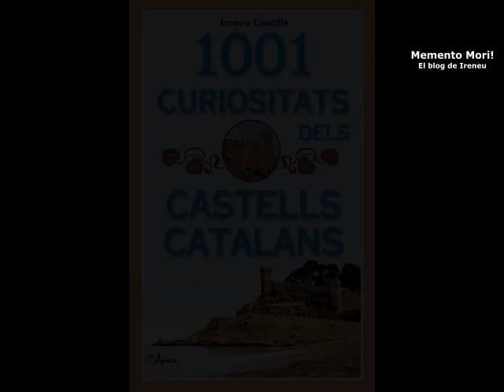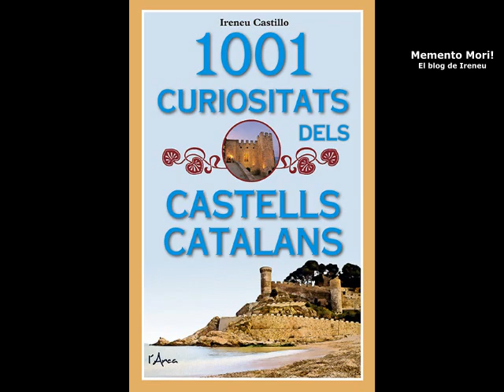1001 Curiositats dels Castells Catalans, un libro que ha resistido un asedio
"1001 Curiositats dels Castells Catalans" (Redbook Ediciones, 2020) se lanzó pocos días antes del confinamiento por la Covid-19, lo que echó por tierra toda la faena de promoción, perdiéndose en el marasmo de datos de la pandemia. No obstante, es un libro que ha mantenido toda su vigencia. En el siguiente vídeo de Memento Mori! explico de qué va el libro y las circunstancias que lo envolvieron. Espero que os guste.